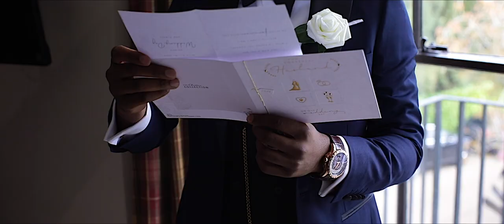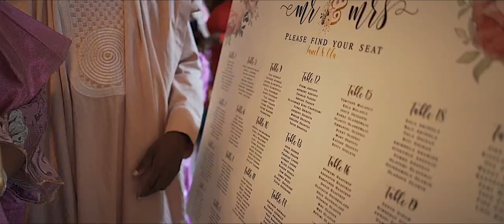Janet + Ola | Beautiful Groom's Speech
A Samon Films Production

Samon Films is a Film production company who specialise mainly in wedding
cinematography. We pride ourselves on the quality service offered to our clients with few of the best cinematographers around in the industry. Our works are built on quality, consistent high standards and good structure.
We listen to our client’s request and translate it into their wedding video.